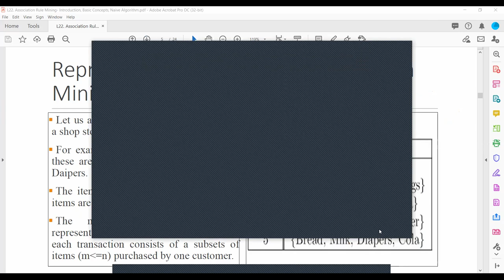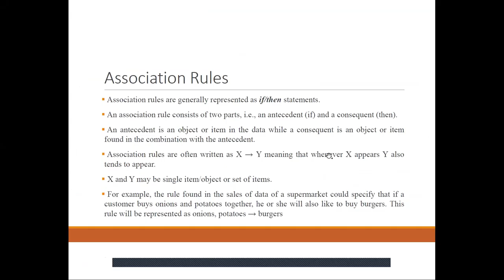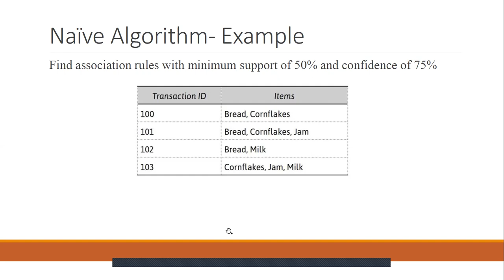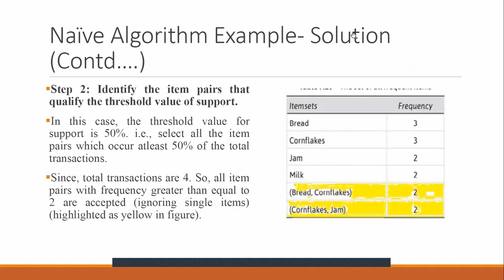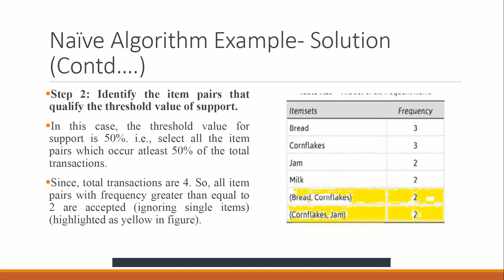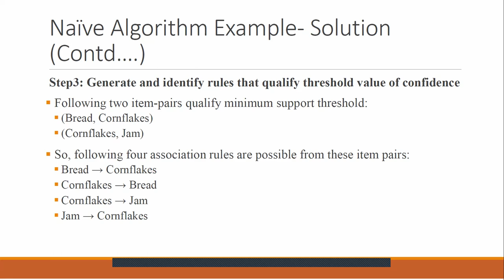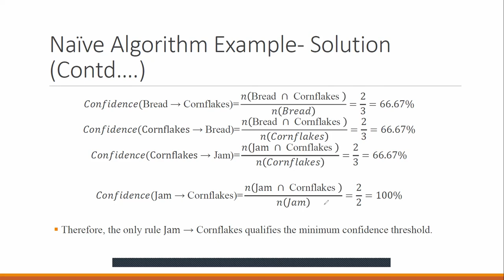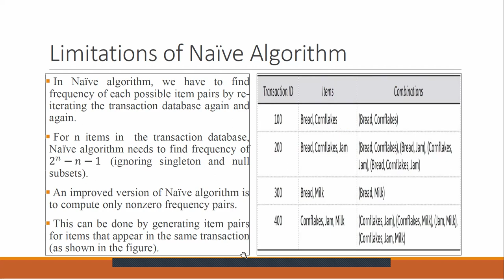Lecture 28 - Association Rule Learning and Naive Algorithm | Dr. Sahil Sharma